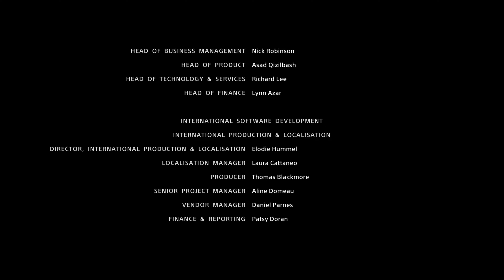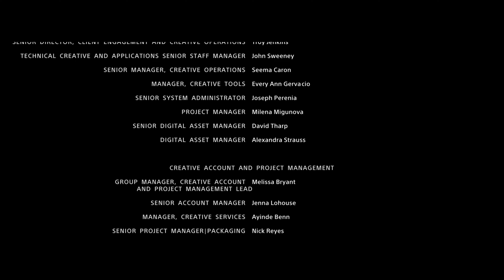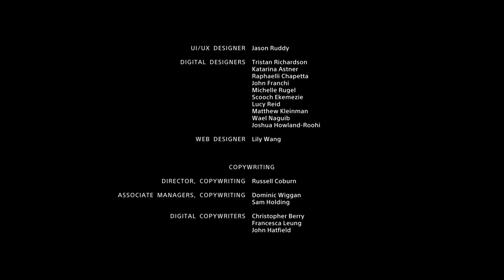Thor Greatest Entry in GOD OF WAR Kratos Shocked God of War 4 Ending 4K Gameplay Part-45|RTX3050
SYSTEM SPECIFICATION- Ryzen 7 HS processor , RTX 3050 Graphics Card.
Hii I AM casual gamer loves to try new games in high 4k quality . For best video experience switch to 2160p 4k quality.